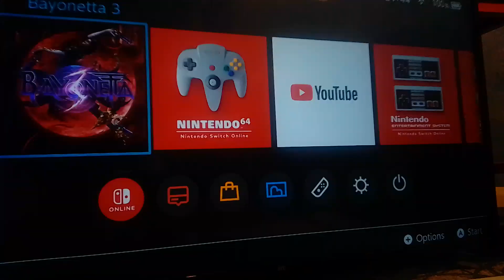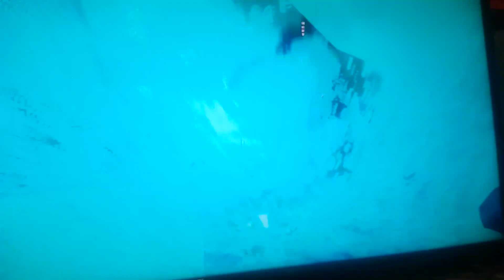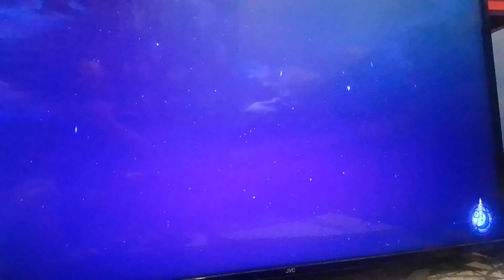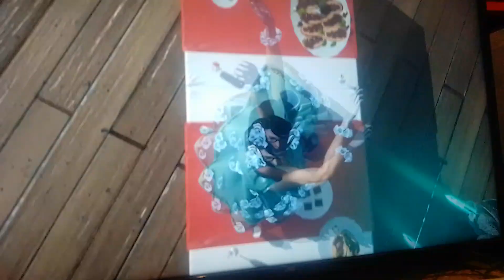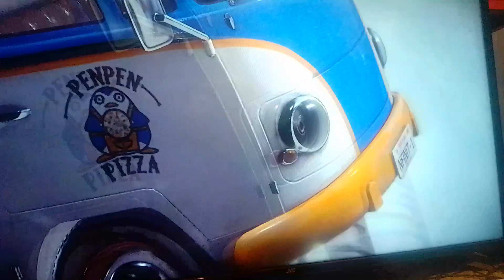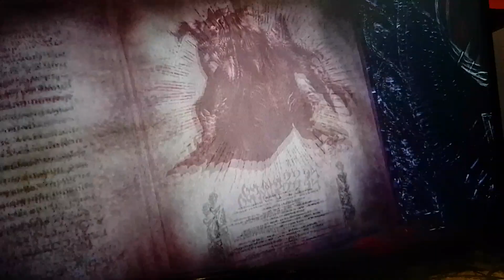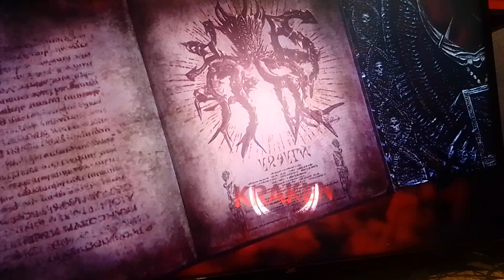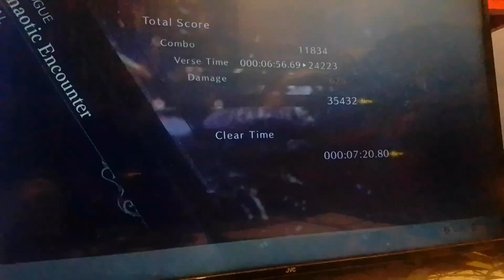Bayonetta 3 part 1( it looks so good)